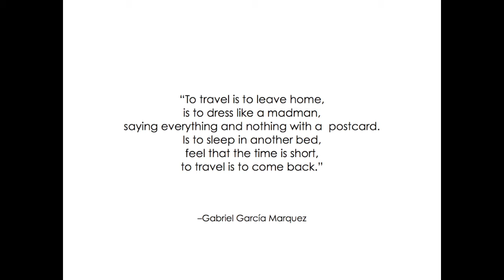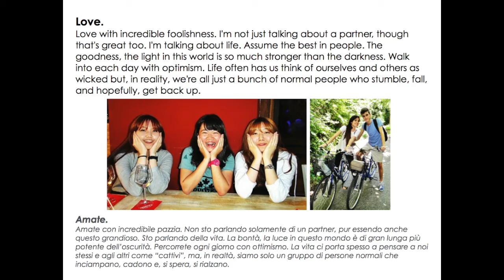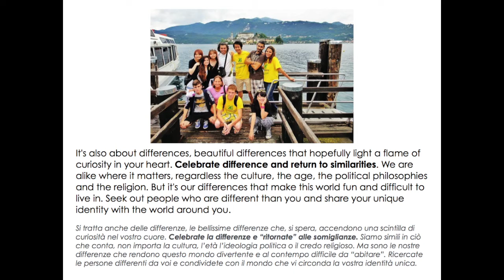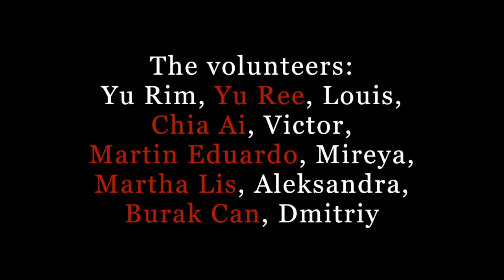Loving hearts, analytical minds and curious souls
Dopo 3 mesi di viaggio in Europa, Martha Lis ha partecipato al III work camp internazionale di Legambiente Novara, svoltosi presso Casa Bossi. Al termine dell'esperienza, ha condiviso il suo "manifesto" di viaggio.

After 3 months of travel in Europe, Martha Lis took part in the 3rd international work camp of Legambiente Novara, in Casa Bossi. At the end of the experience, she shared her travel "manifesto".